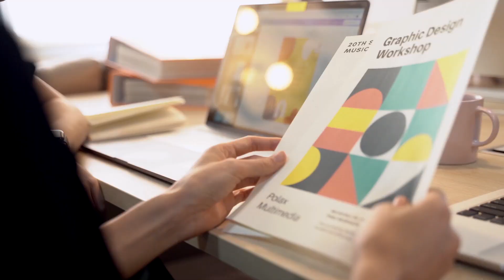Enhance IT Skills: ATAFOM IT Diploma in Graphics Design | Boost Your Credentials Now!🎨graphicdesign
ATAFOM University international Faculty of information Technology presents 11 new IT Certification courses including Basics of Graphics Designing.

Get yourself an ATAFOM IT Diploma certification course by studying Basics of Graphics Designing.

Basics of Graphics Designing is a visual communication tool that combines graphics, typography, color, and illustration to communicate a message.

Join the course of your choice to learn IT skills and add value to your IT credentials.